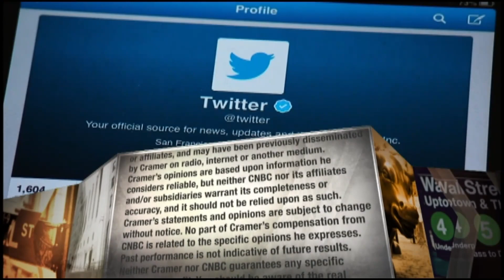Victress Capital partners: Businesswomen face a 'massive funding gap'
Jim Cramer chats with Lori Cashman & Suzanne Norris, the partners behind Victress Capital, to spread awareness about businesswomen challenges during National Business Women's Week.